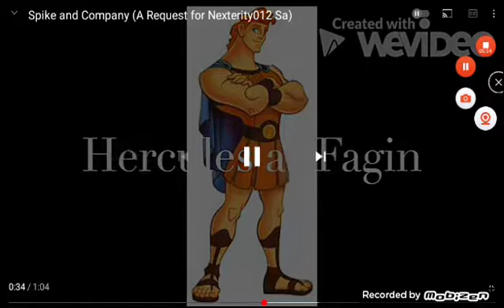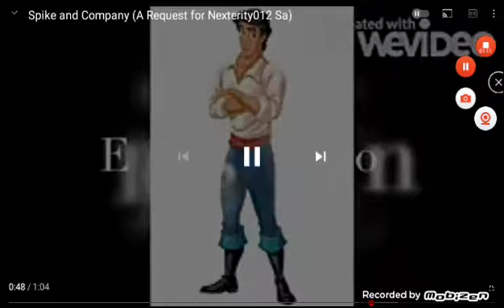Spike And Company